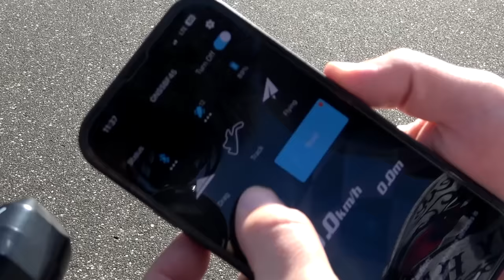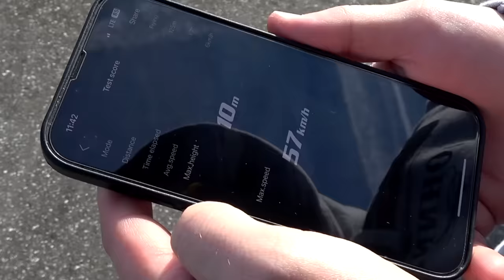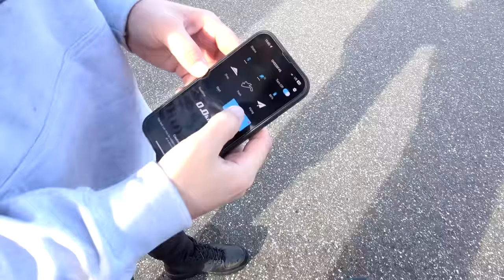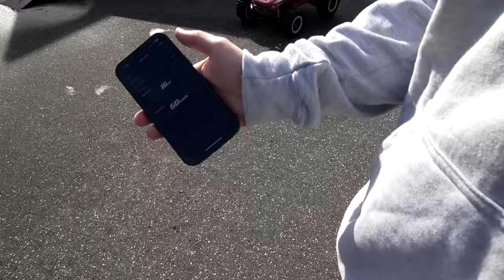Welches RC FAHRZEUG fliegt am HÖCHSTEN und überlebt das auch noch?! (mehr als 15 Meter)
Wir haben @rcfreundebayerwald besucht und sind mit unseren Fahrzeugen in einen Skatepark gegangen. Dort haben wir versucht unseren alten Hochsprung Rekord von 9 Meter zu brechen und das haben wir auch geschafft. Welche Fahrzeuge überleben diese krassen Hochsprünge? Mit dabei sind Arrma Big Rock, Outcast EXB 6S, Traxxas Xmaxx, Maxx, Sledge und der Slash!